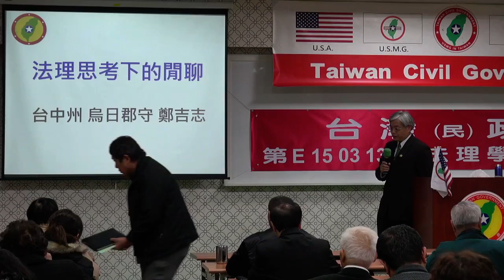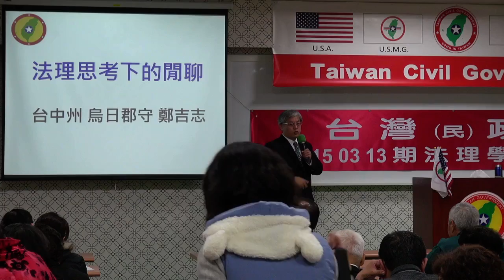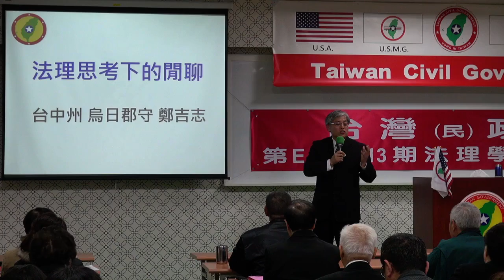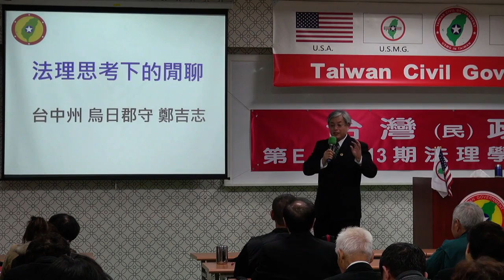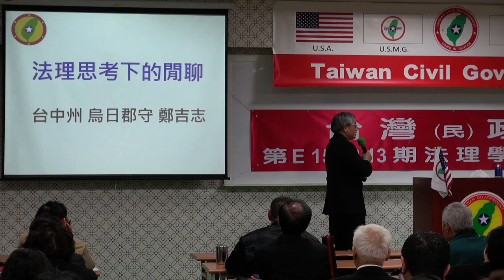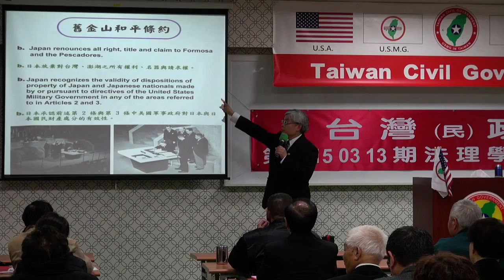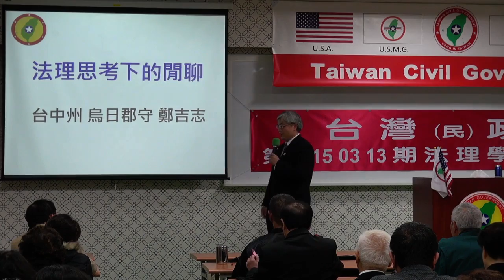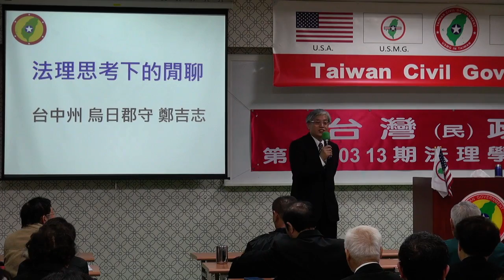150313-2-法理思考下的閒聊-鄭吉志-台灣民政府第E150313期法理學院初級班